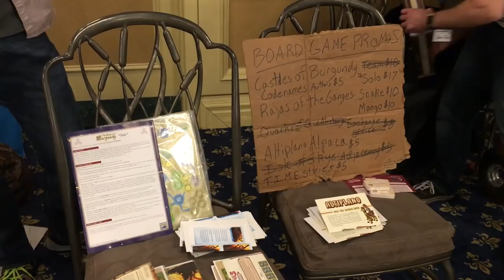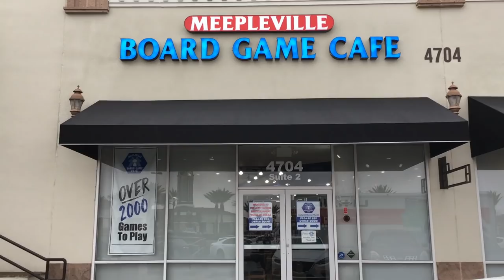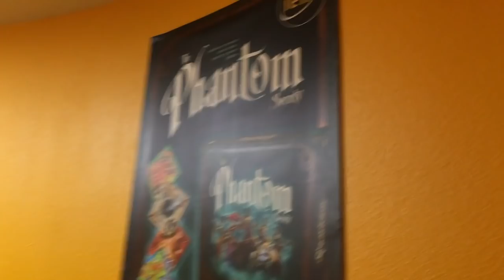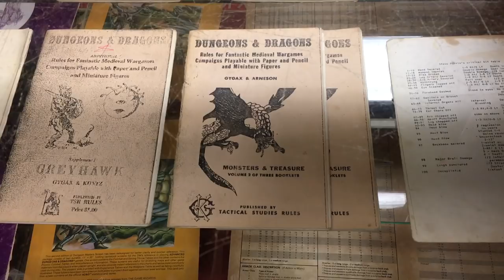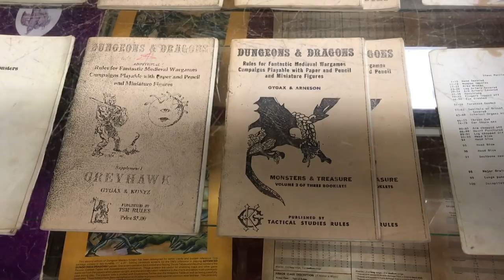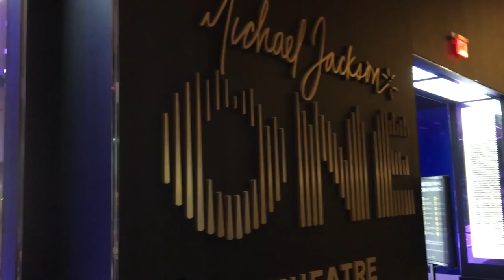Jason's Dice Tower West Vlog Day 5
Day Five of Jason's vlog for Dice Tower West!

BGG Link: